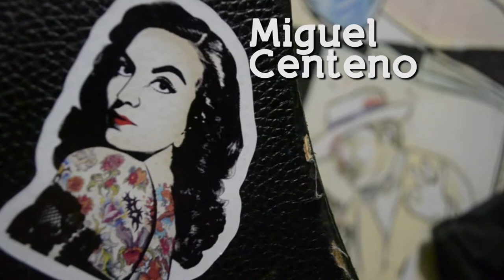Septiembre - Miguel Centeno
La Casa de nadie, A.C. es un espacio de coworking para empresas creativas y un centro cultural independiente.